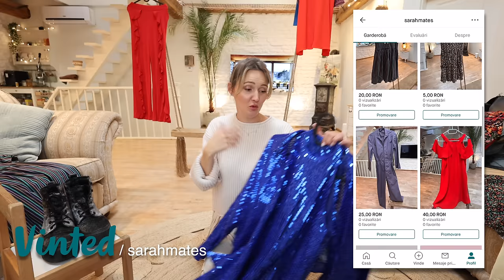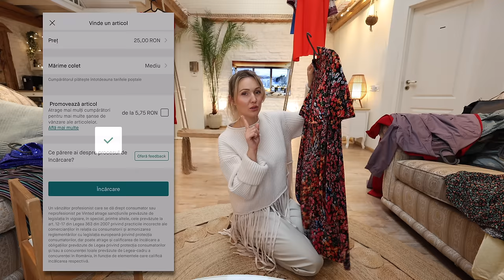🥣 SARMALE preferate de TOATĂ FAMILIA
Vă spuneam în vlog despre aplicația Vinted, vă las aici un link unde să puteți descărca gratuit și voi aplicația.

Puteți vedea produsele pe care le-am pus eu la vânzare dar și multe altele sau chiar puteți da și voi o șansă hainelor voastre pe care nu le mai purtați.

Rețeta:

Ingrediente

1,5 kg. carne porc
0,5 kg carne vită
3 cepe mijlocii
2 morcovi
Orez( o farfurie)
2 legături mărar
3 linguri pastă tomate
1 ciolan afumat
kaizer
cârnăcior afumat
3, 4 verze murate

Preparare

Sare, piper, condimente sarmale, cimbru
Ceapa și morcovii se taie mărunt apoi se călesc în puțin ulei, după care se adaugă orezul( care a stat la înmuiat în apă), și se
țin pe foc până se evaporă toată apa. Se adaugă carnea tocată și se mai călesc până când carnea își schimbă culoarea, apoi adăugăm pastă de tomate, sare, piper, condimente și mărarul tăiat mărunt.
Se pregătesc foile de varză (se îndepărtează nervurile pe care le tocam și le adăugăm printre sarmale), apoi împăturim sarmalele.
Așezăm un strat de varză tocată pe fundul oalei, punem osul afumat iar în jurul lui clădim sarmalele.. peste fiecare strat de sarmale punem varză tocată, cârnăciori, kaizer și presărăm cimbru.
La final adăugăm apă cat să acopere cu un centimetru peste sarmale apă în care am amestecat 3,4 linguri de pastă tomate și puțină sare și piper.
Le fierbem la cuptor 4-5 ore. Poftă bună!

📬  Adresa la care ne poți trimite scrisori, colete, sau ce vrei tu:
Familia Mateș

Vlogul #420